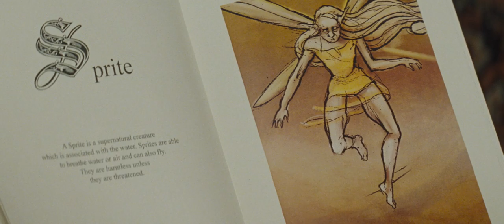Disney's Artemis Fowl | Official Trailer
“Remember the name. It’s Fowl. Artemis Fowl.” Disney’s ArtemisFowl, in cinemas May 2020